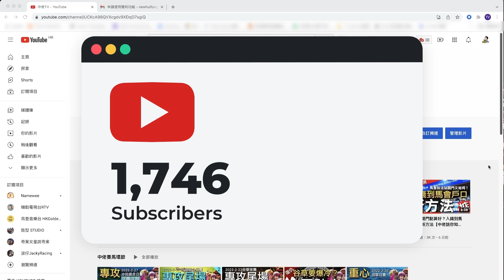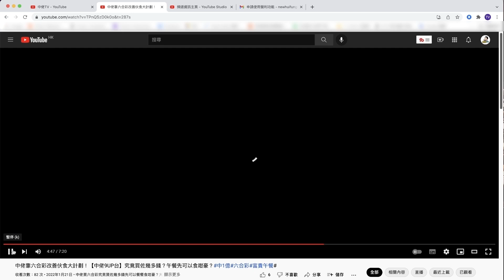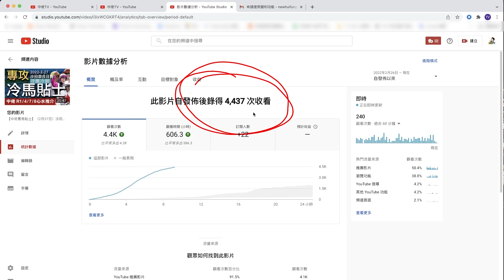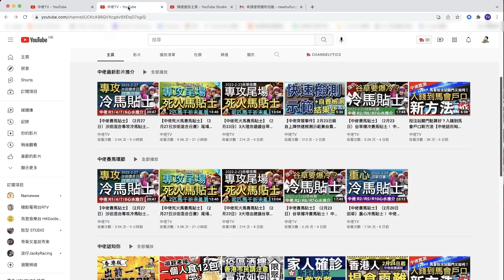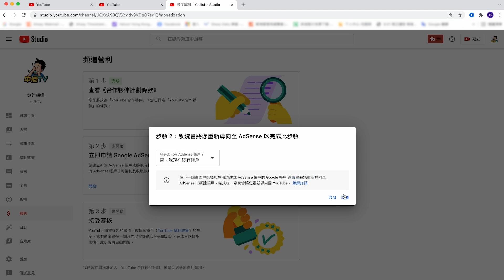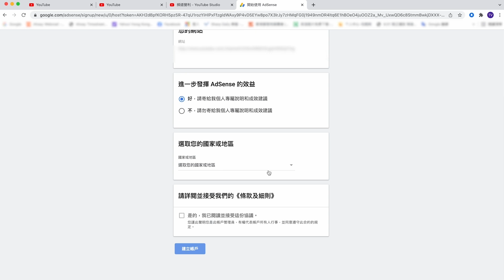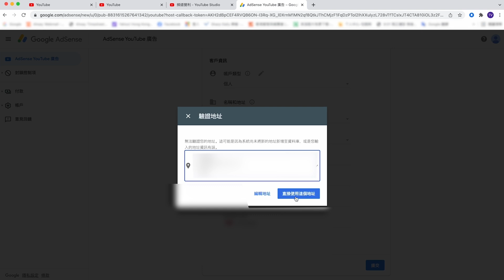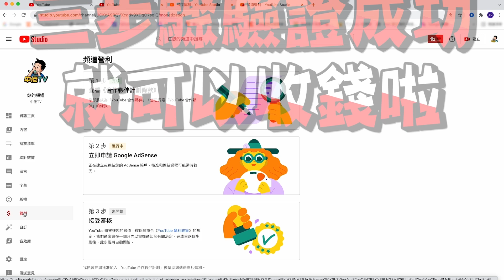【中佬TV】開盈利啦！如何一招搞掂Youtube嘅合作夥伴計畫的資格要求？教學視頻心得公開介紹畀大家！睡後收入就係咁簡單！Youtube收入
中佬TV短時間就搞掂Youtube嘅合作夥伴計畫的資格要求，可以開營利啦！仲要係短時間完成！究竟有咩巧妙？睡後收入就係咁簡單！中佬手把手真實案例同大家分享，大家記得睇呢條教學視頻啦！